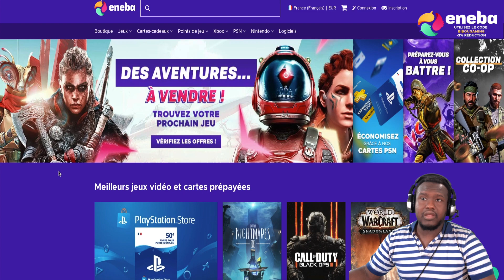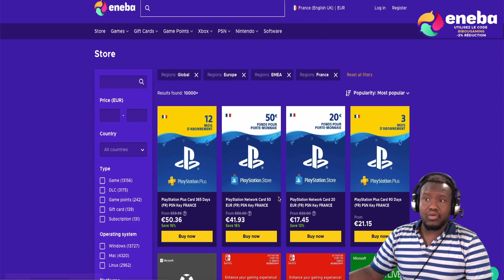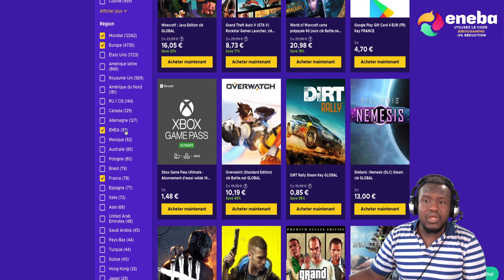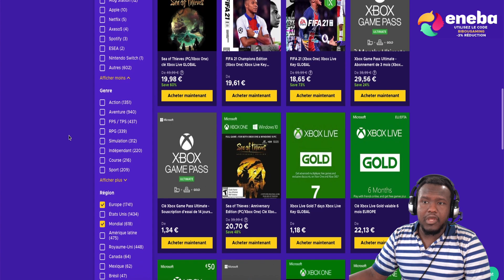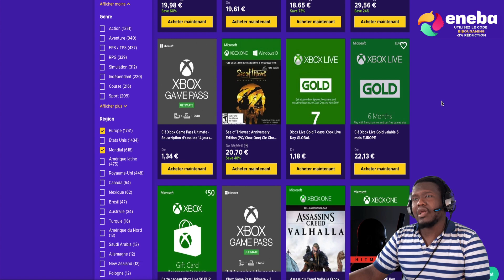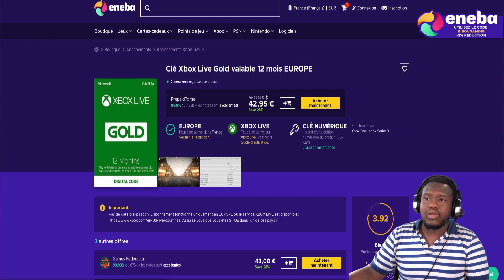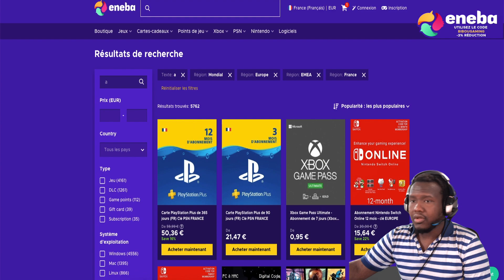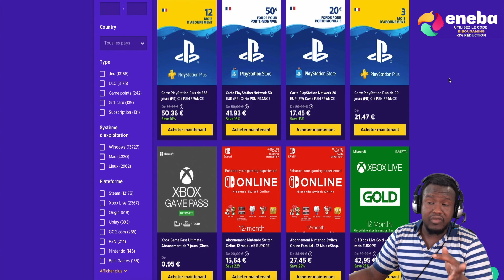Partenariat ENEBA: Achetez vos jeux moins cher en 2021 (Psn, Xbox, PC, Nintendo Switch...)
ENEBA.com - l'endroit idéal pour acheter des jeux (PS4, Xbox, PC) ! Utilisez le code BibouGaming pour obtenir 3% de REMISE

Dans cette vidéo, je vous parle de mon partenaire eneba, un site où acheter vos jeux psn, xbox, pc, nintendo switch ou autres moinscher.

🔥 ACHETEZ VOS CONSOLES ICI 🔥

📱 RESAUX 📱